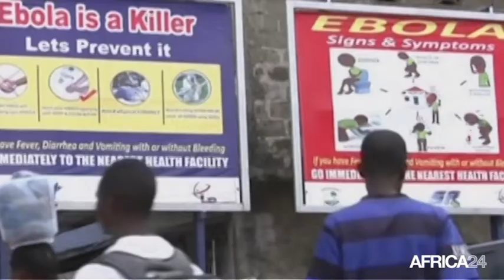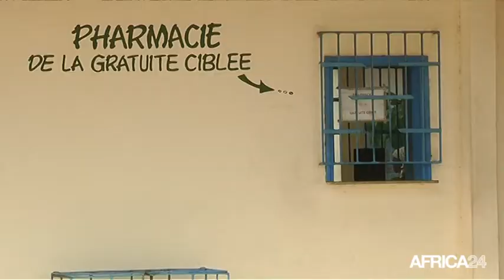Côte d'ivoire, Fin des mesures restrictives liées à Ebola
Société, Le gouvernement ivoirien a annoncé ce jeudi 8 septembre, la levée des mesures restrictives dans la lutte contre Ebola ainsi que la réouverture de ses frontières terrestres avec la Guinée et le Libéria,